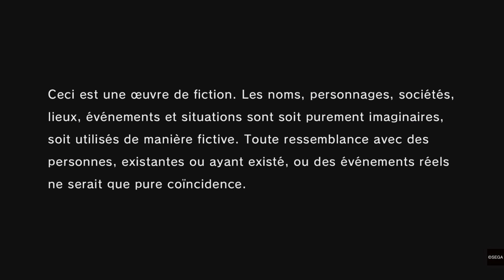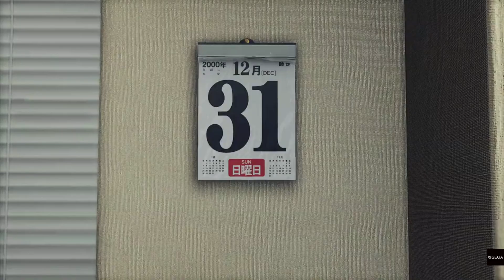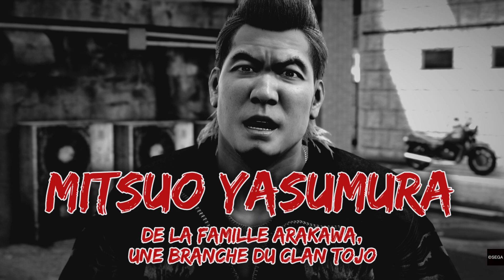#1 Ichiban est là ! [Yakuza: Like A Dragon]